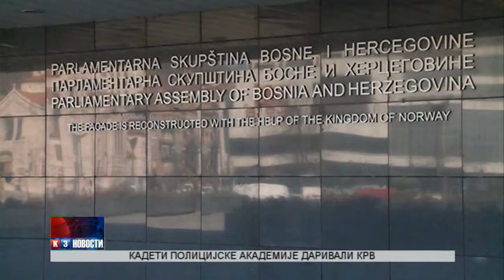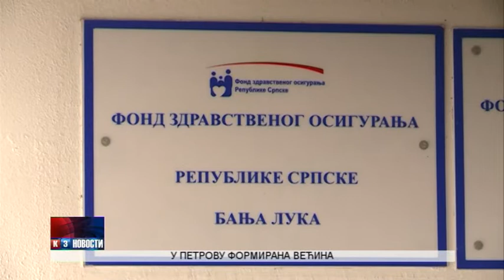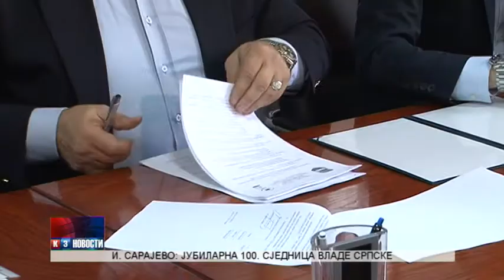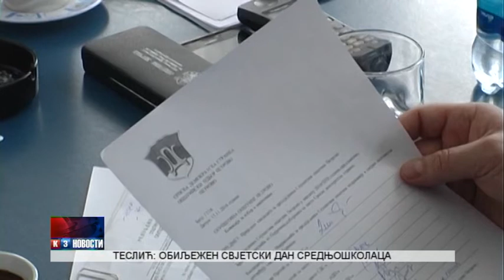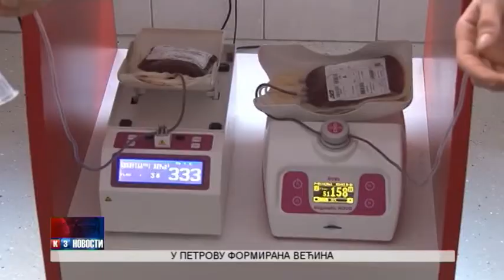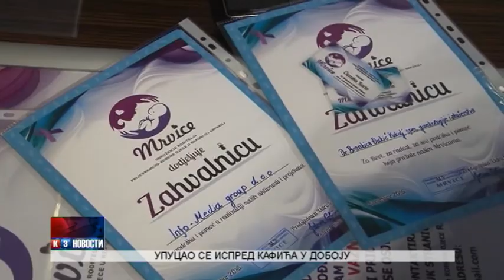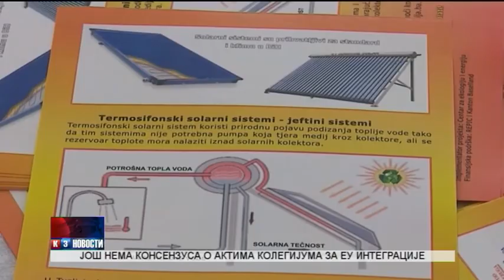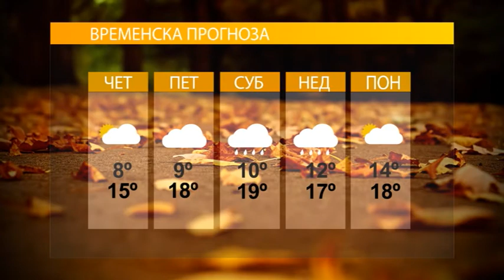Novosti TV K3 17 novembar 2016